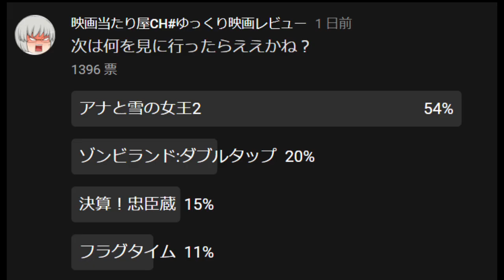ゆっくり映画レビュー#31『アナと雪の女王2』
『アナと雪の女王2』
監督　クリス・バック　ジェニファー・リー
脚本　ジェニファー・リー
出演　イディナ・メンゼル　クリスティン・ベル　ジョナサン・グロフ　ジョシュ・ギャッド